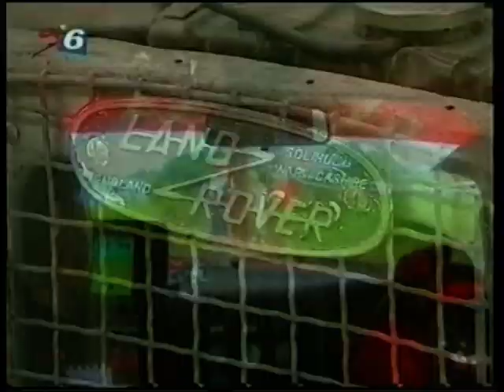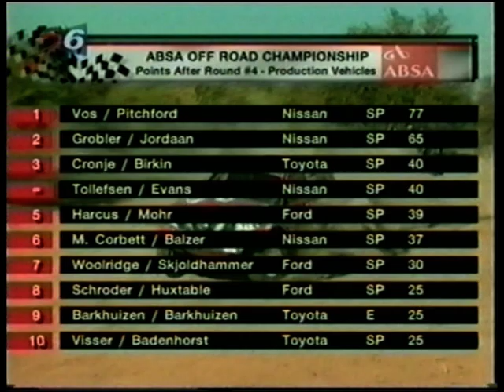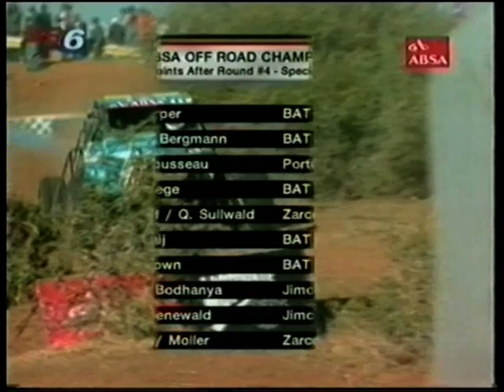Amatole 500 & African Heritage 2007 Preview (video 2 of 2)